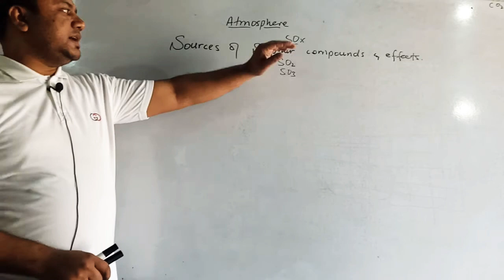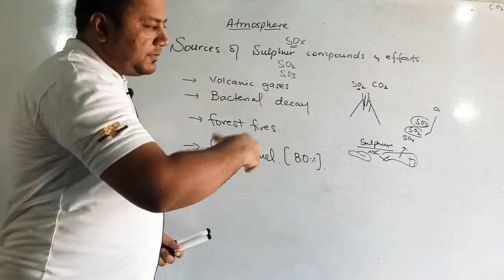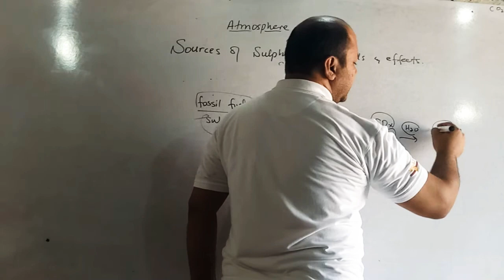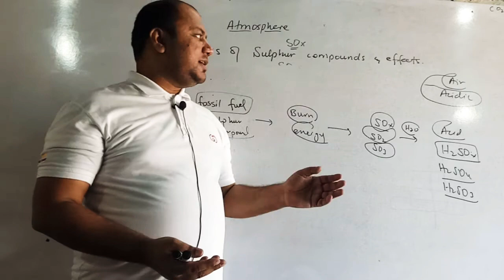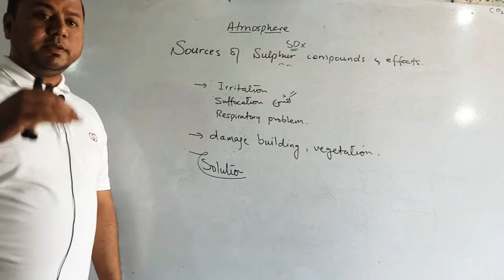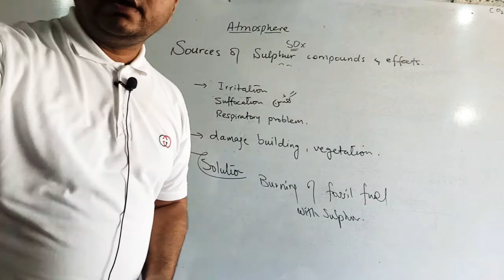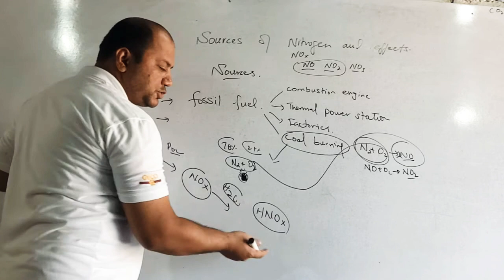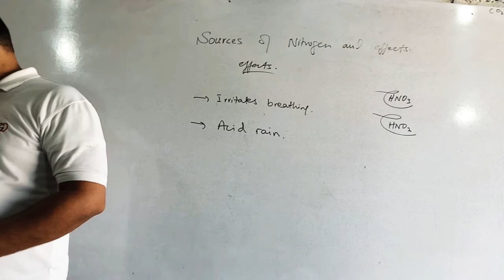SOURCES AND EFFECTS OF SULPHUR OXIDES, CARBONIC OXIDES, NITROUS OXIDES, CLASS 10, CHEMISTRY, CH 14,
SOURCES AND EFFECTS OF SULPHUR OXIDES, CARBONIC OXIDES, NITROUS OXIDES
ALL CHAPTER NOTES 14 (ATMOSPHERE)
WHATSAPP FOR ONLINE LEARNING 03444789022

9TH CHEMISTRY PLAYLIST OF ALL CHAPTERS

WE PROVIDE
NOTES,
LECTURES,
TEST YOUR SELF,
SELF ASSESMENTS,
EXERCISE MCQS,

CEO
Chapter 14, Class 10, Chemistry, GS Academy, 10th Chemistry,
easy chemistry in hindi/urdu, Chapter, atmosphere, Class 10, Chemistry, GS Academy, 10th Chemistry,
Chapter 14, Atmosphere, Class 10, Chemistry, GS Academy, 10th Chemistry
CHAPTER 14, ATMOSPHERE, CLASS 10 CHEMISTRY, GS ACADEMY , 10TH CHEMISTRY, gs academy,Matric, Part 2,